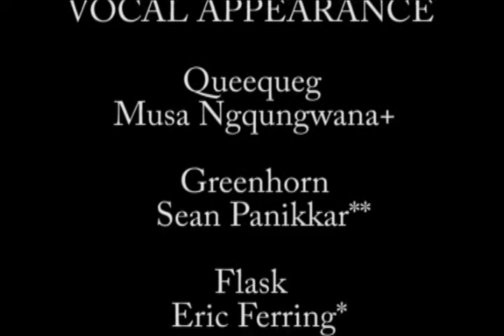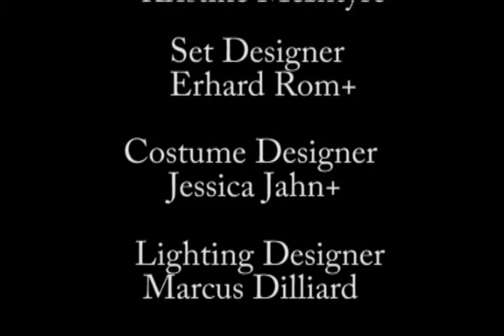Pittsburgh Opera: Moby-Dick - “Starbuck’s aria (excerpt)”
The Pequod's First Mate, Starbuck (Michael Mayes), agonizes over  whether he should kill crazed but sleeping Captain Ahab (Roger Honeywell) in order to potentially save the lives of himself and the ship's crew.

Recorded at Pittsburgh Opera's final dress rehearsal on March 15, 2018 at the Benedum Center in downtown Pittsburgh.

PITTSBURGH OPERA
Moby-Dick
Libretto by Gene Scheer
Commissioned by The Dallas Opera Company

Based on Herman Melville’s novel, Moby-Dick; or, The Whale

This production of Moby-Dick is a co-production between Utah Opera, Pittsburgh Opera, Opera San Jose, Teatre Liceu in Barcelona, and Chicago Opera Theatre.

Video edited by RLG Creations.